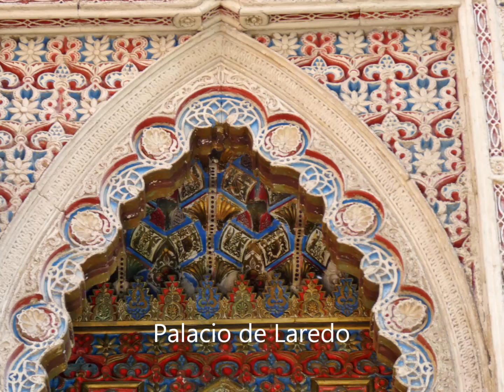Monumentos de Alcalá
Descripción Visión de los monumentos, edificios y rincones históricos de Alcalá de Henares